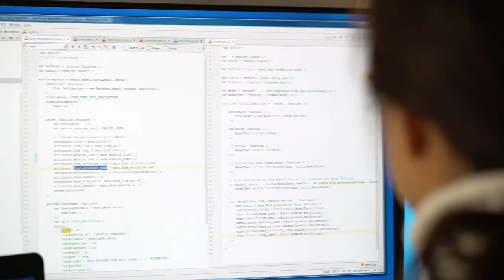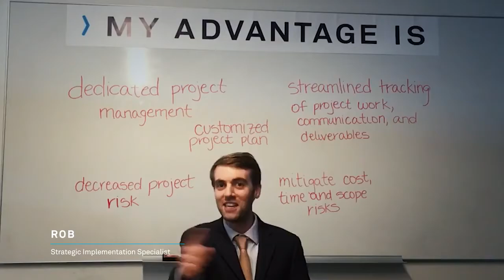How FactSetters work together to BeTheAdvantage​ for our clients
We asked FactSetters around the world to tell us how they work to Be the Advantage and help our clients See the Advantage every day. Here's just a little of what they told us.